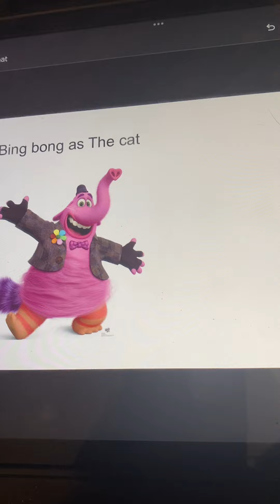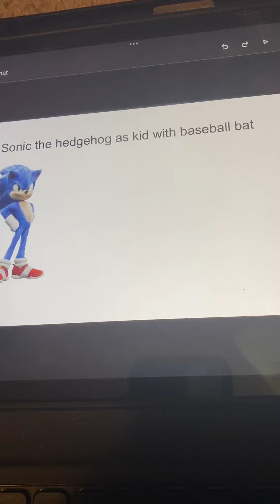The cat in the hat(2003) cast video